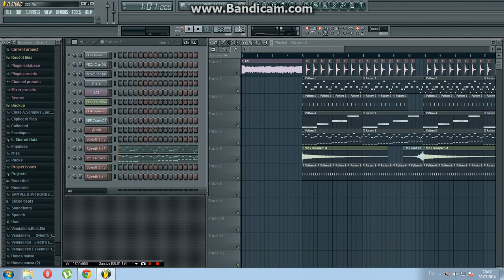Nicky Romero -- Feet On The Ground FL Studio Tutorial + FLP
FLP